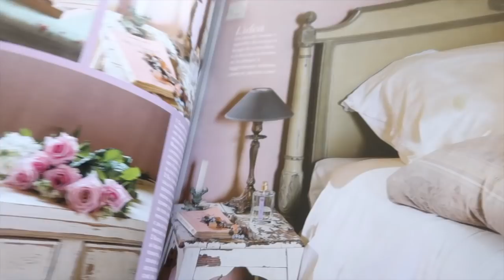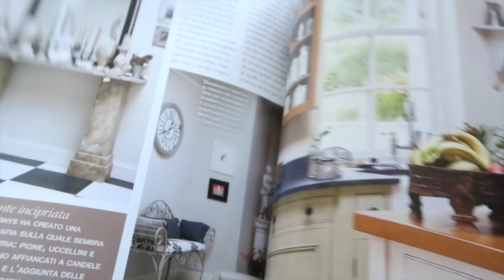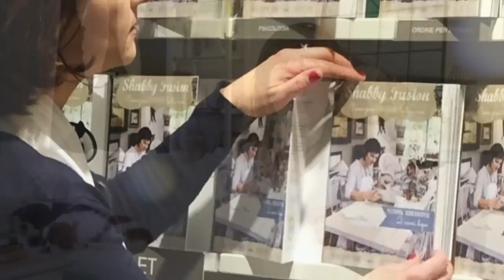La mia casa in stile Shabby Fusion- Puntata 0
La mi casa in stile shabby fusion...
Scarica 3 masterclass gratuite per capire come Trasformare la tua casa!

Alla tua trasformazione,
Francesca